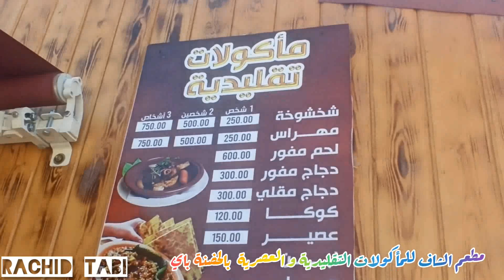السياحة_و_التنمية مطعم الشاف بحديقة التسلية الحضنة باي / مقرة/المسيلة.